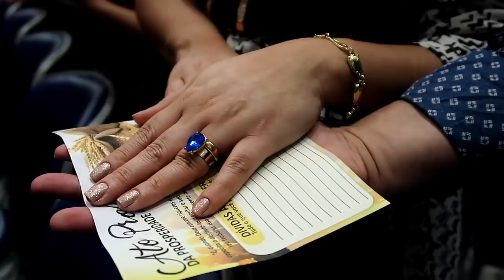VLOG - CASA BAGUNÇADA / ROTINA DE CASADA e COMPRAS DE MERCADO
VLOG ROTINA DE CASADA♥

🔵LOJA DA VAN:
👉Whatsapp Somente para Compras: 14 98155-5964
👉INSTAGRAM PARA COMPRAS :